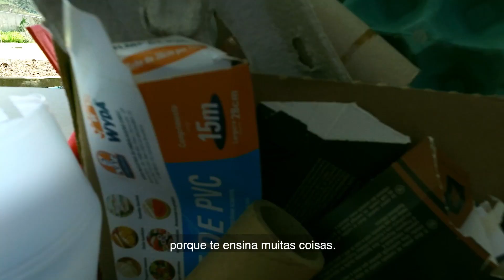Primary Years Programme - St Nicholas School Alphaville